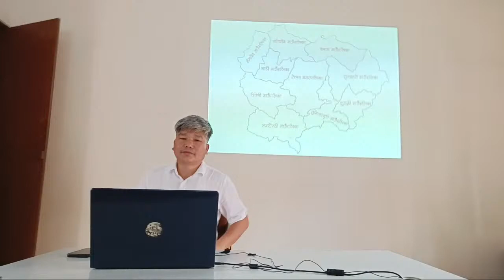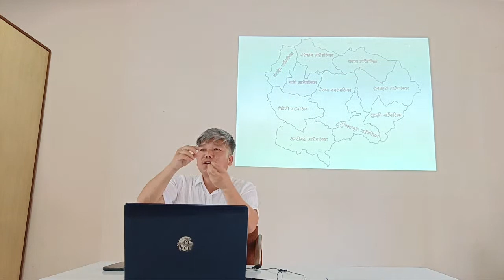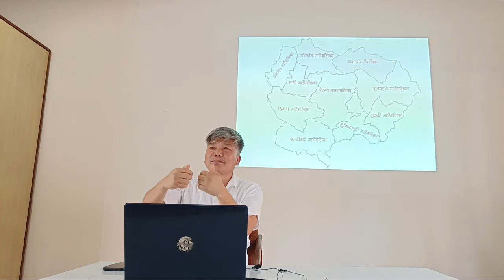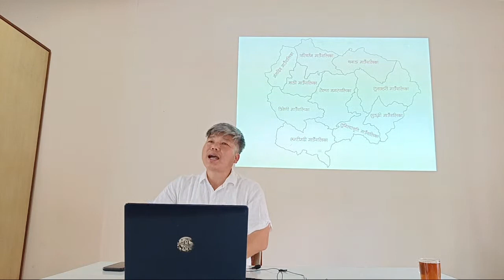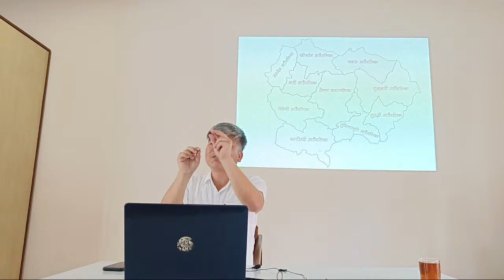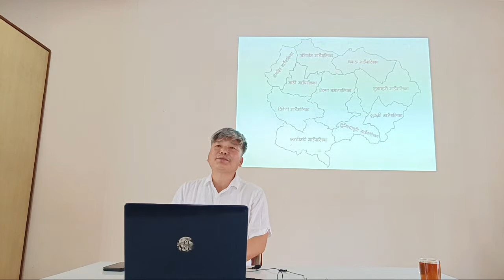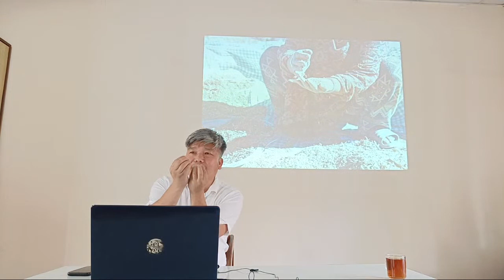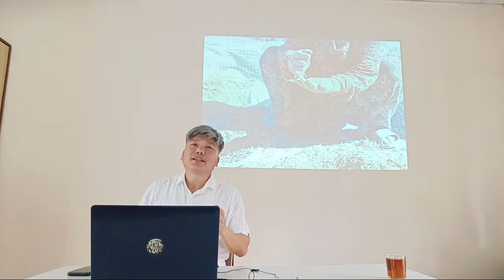गाँजामा रोल्पाली मगर साइनो : मूलधारे भाष्यभन्दा पर │ नवीन विभास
शीर्षक :
गाँजामा रोल्पाली मगर साइनो : मूलधारे भाष्यभन्दा पर

वक्ता :
नवीन विभास, लेखक/पत्रकार

मिति, समय र स्थान :
18 June 2023/३ असार २०८० (आइतबार, दिउँसो ३ बजे)
मार्टिन चौतारी सभाकक्ष, थापाथली, काठमाडौँ

Organized by:
Martin Chautari